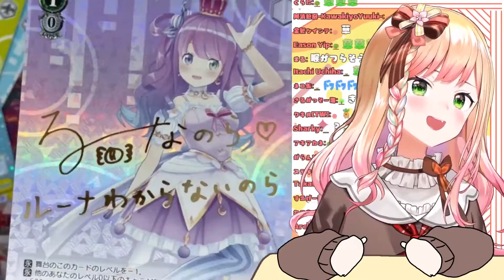Nene Gets Luna's Card 【Momosuzu Nene ❤ Hololive】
Congratulations Nanora :)

【開封/カメラ枠】🍑運だけで生きてきた女の豪運を見せます！ヴァイスシュヴァルツコラボカード🍑 【ホロライブ/桃鈴ねね/ ねねいろらいぶ 】

Special Thanks to Alice keias[ケイアス] for the time stamp